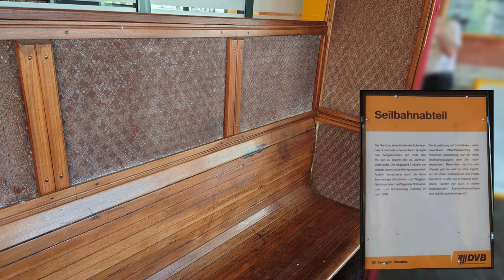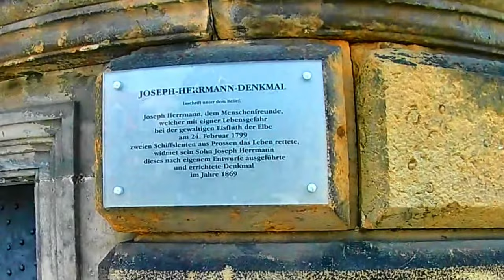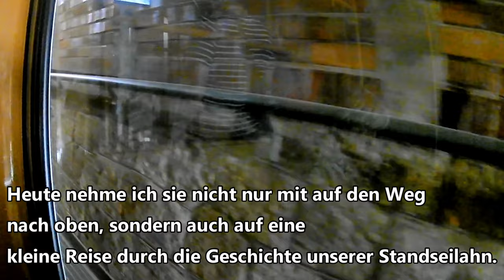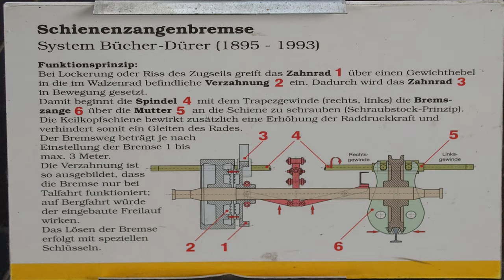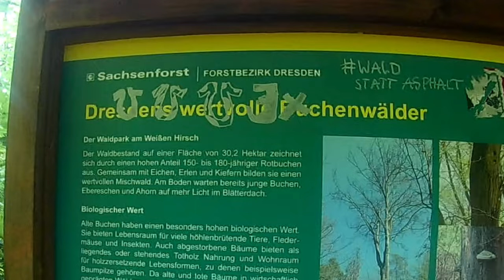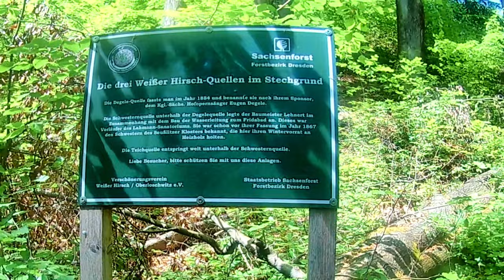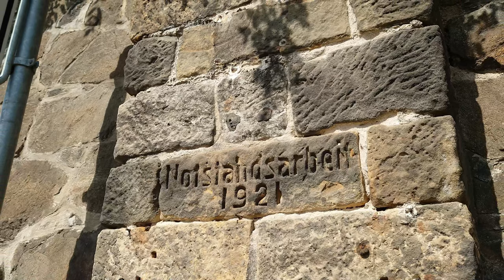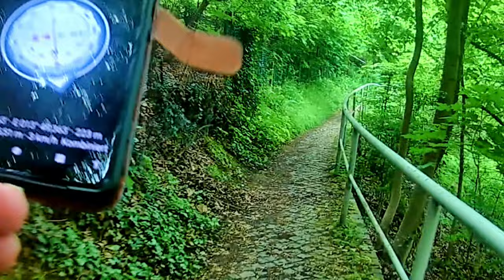Von der Standseilbahn zur Schwebebahn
Geocaching mit KoerniDD Folge 76

Geocachingtour von der Standseilbahn zur Schwebebahn
und kurzer Besuch der Strehlener Kirche

Rundgang um den Weißen Hirsch und Oberloschwitz
und um den Ziegengrund

Ich bin wie gesagt zwar nicht auf die Lösung gekommen, wie im Video erklärt bekam ich eine ziemlich unsinnige Lösung heraus. Unter der im Prospekt angegebenen Adresse fragte ich daher nach einem Tip zur Lösung.
Liebe DVB, an dieser Stelle noch mal DANKESCHÖN. Aber trotzdem wäre mir noch ein Tip zur richtigen Lösung auch noch wichtig.
Wer mir hier helfen kann, bitte mal eine PN

Musik

KoerniDD 2023